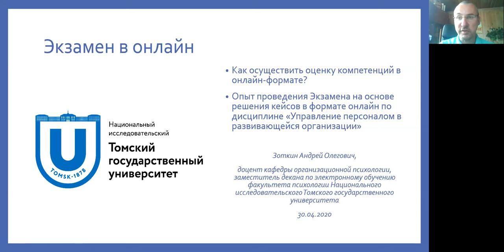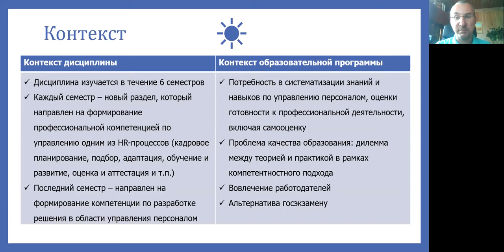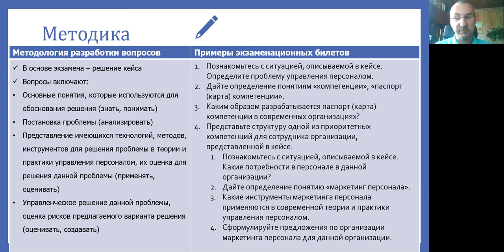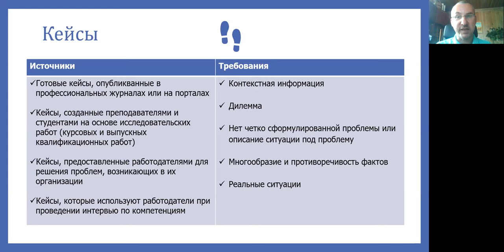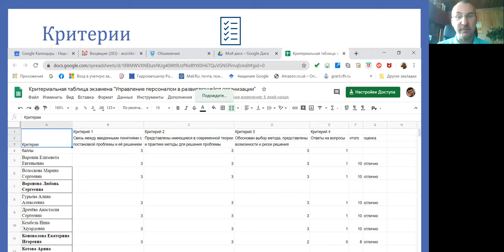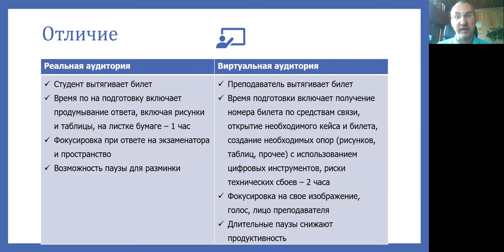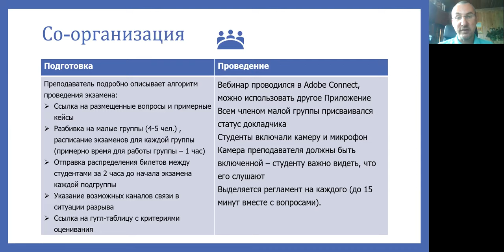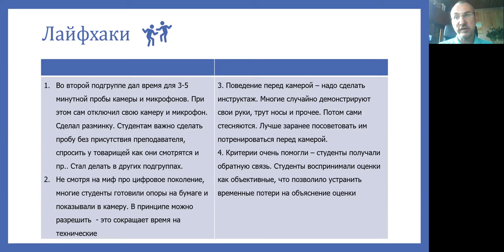Экзамен в режиме онлайн